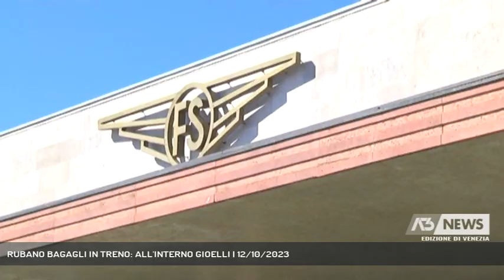RUBANO BAGAGLI IN TRENO: ALL'INTERNO GIOELLI | 12/10/2023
A3 NEWS Venezia 12/10/2023 - VENEZIA - La polizia ferroviaria ha denunciato tre giovani donne ritenute responsabili del furto : avrebbero rubato bagagli con gioielli all'interno di un treno || E’ salita a bordo di un treno ad alta velocità alla stazione di Venezia con un bagaglio che conteneva 130mila euro in gioiellli e una volta arrivata a Milano si è accorta di aver subito il furto delle valigie.La disavventura di una turista raccolta dalla Polizia Ferroviaria del capoluogo lombardo si è poi conclusa con l’identificazione e la denuncia di tre giovani donne da parte della Polizia Giudiziaria del Compartimento Polfer del Veneto. Il terzetto, già con precedenti per reati contro il patrimonio e destinatario del foglio di via obbligatorio, è ora ritenuto responsabile di furto aggravato in concorso.Posizionate le valigie negli appositi spazi, la donnaaveva preso posto incarrozza, rendendosi conto del furto solo una volta giunta a destinazione. La ricostruzione investigativa, sfruttando le immagini di videosorveglianza, si è poi concretizzata nei gravi indizi di colpevolezza nei confronti delle tre giovani donne. (Servizio di Filippo Fois) - Segui Antenna Tre anche sul digitale terrestre! Visita il sito